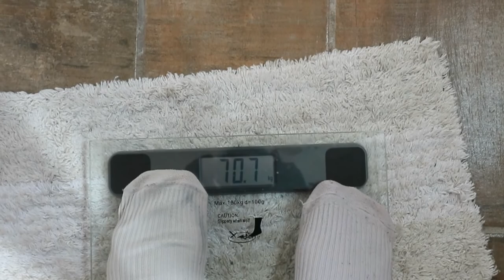I Tried GrowWithJo Intense Abs Workout Without Eating Clean Does It Work? | Exercise Results